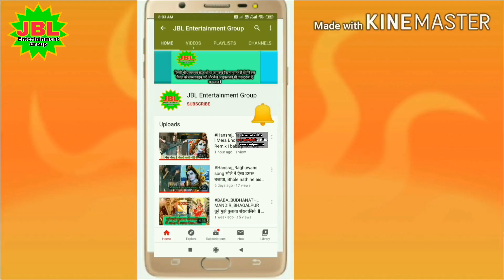JBL_Entertainment_Groupमहादेवा भजन को इस लड़की गायक ने इतना सुन्दर गाई की आप सुनकर दंग रह जायेंगे ll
प्रस्तुत = बाबा बुढानाथ मंदिर सेवा समिति , भागलपुर Bhole jagran
Title: -  Mahadeva  l
Singer :- Alka Mishra
Lable: JBL Entertainment Group
इस चैनल पर आपको हमारे क्षेत्र में होने वाले तमाम स्टेज शो आपको मिलेगा अगर आप स्टेज शो देखना पसंद करते हैं तो आप हमारे चैनल को सब्सक्राइब कर सकते हैं ll